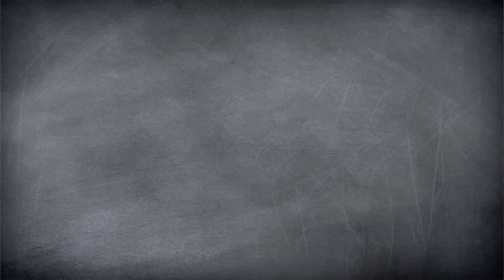Restlos glücklich #13 I Leckeres Bananenbrot selber machen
STOP! Bitte werft überreife Bananen nicht in die Tonne – wir haben da eine bessere Idee für euch. Was haltet ihr von einem saftigem Bananenbrot mit Frischkäse? Melissa und Nico von yumtamtam zeigen euch in unserem Format „Restlos glücklich“, wie ihr aus Lebensmittelresten leckere Gerichte zubereiten könnt! Für den Teig hebt ihr die zerdrückten Bananen einfach unter eine Mischung aus Mehl, Butter, Zucker, Buttermilch und Eiern. Für ein cremiges Cheesecake-ähnliches Inneres des Bananenbrots, werden Frischkäse, Ei, Weizenmehl und Zucker vermengt. Die Hälfte vom Teig in eine gefettete und bemehlte Kastenform geben, den Cheesecake-Teig in die Mitte des Teiges gießen und dann den restlichen Teig darauf verteilen. Anschließend kann das leckere Brot mit dünn aufgeschnittenen Bananenstreifen und süßen Schokotröpfchen getoppt werden. Mit unserem saftigen Bananenbrot seid ihr definitiv restlos glücklich! Probiert das Rezept unbedingt mal aus.

Wenn ihr unser leckeres Bananenbrot zuhause nachmacht, schickt uns unbedingt Bilder unter yumtamtam.

Post, Liebe und sämtliche Topflappen an:
yumtamtam
20605 Hamburg